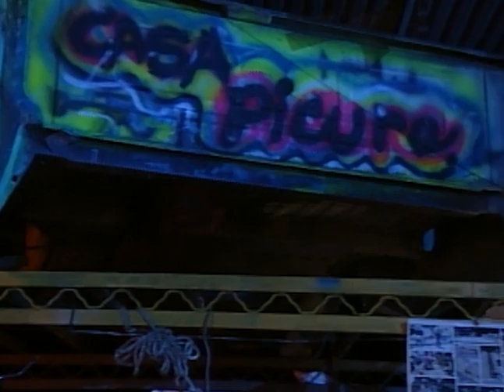Luisa Fernanda (Capitulo 8)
Escritor de ''solo tu" Alessandro Gigli @alessandrogiglisongwriter3073,

Productor: Cosmo Masiello
Artista: Gabriel Fernández y Antonella Arancio.